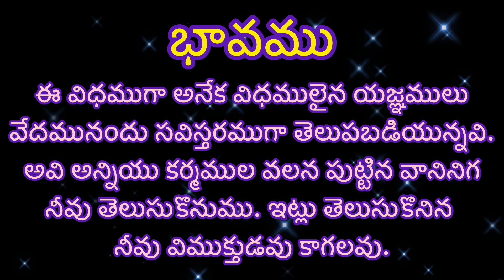Bhagavad Gita l Gnaana Yogam l Slokam - 32 l One Slokam a Day...